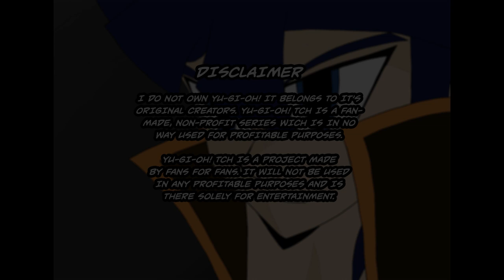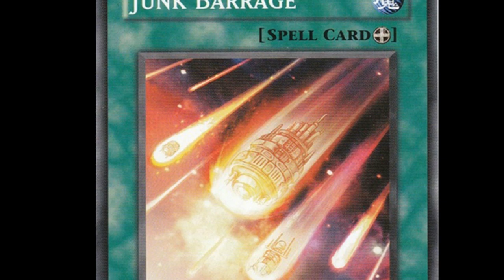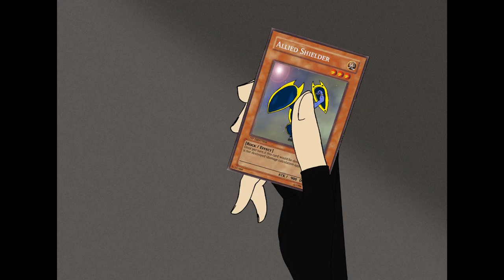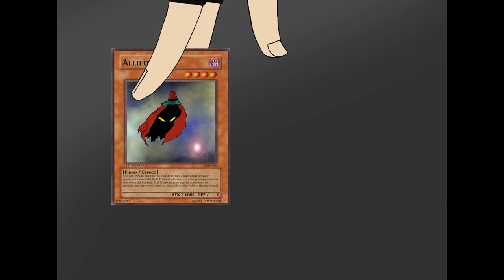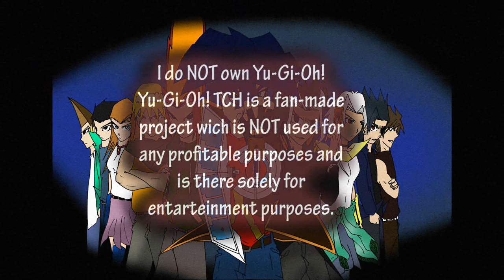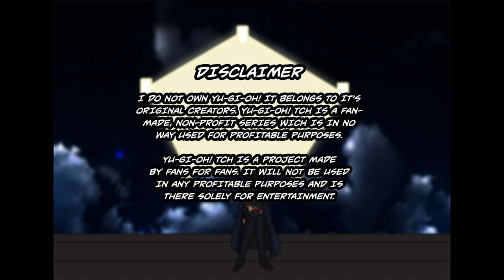TCH OVA Special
Hello Yu-Gi-Oh! Fans!
Here I present you a fan-made (unofficial and non-profit) spin-off of the popular franchise. This series will start with an OVA special and will continue to be shown through a fan-made manga series.
Do note that I do not own the musics or sound effects that play in the video. Credit for them goes to their respective creators.